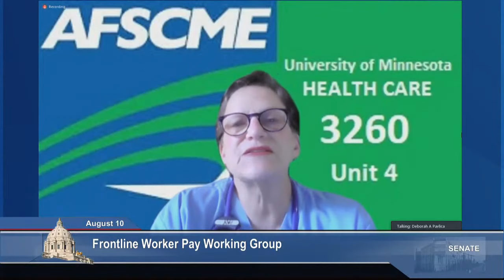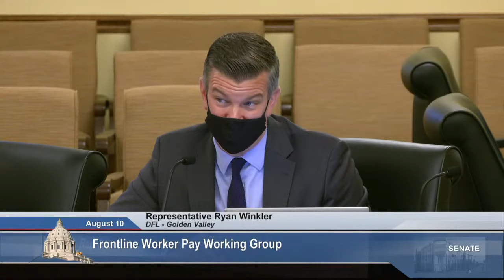Hospital Workers Testify in Support of Bonus Pay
The impact of directly confronting COVID-19 came to the forefront Tuesday, August 10, when several medical professionals testified before the Frontline Worker Pay Working Group in support of receiving hero bonus pay.  Workers who remained on the front lines during the COVID-19 pandemic are eligible to receive additional pay as determined by the legislature in a forthcoming special session.

Lisa Boulay of Bemidji Community Behavioral Health Hospital said any allocation of the available $250 million would be beneficial. "Well, you know, sure, I would love to get $1500 dollars, and I think I deserve $1500 dollars, but I would rather get $200 dollars than nothing."